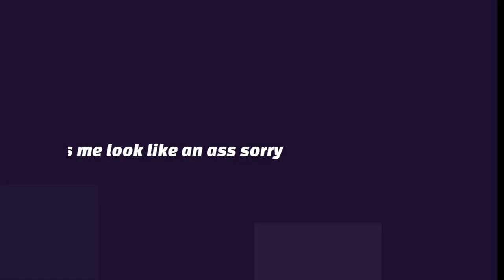I Kicked My SCX24 it Went YEET 6/12 /2022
well what happen was  i got  mad and kick my scx24 this is a peace of junk out of the box needs   some brass down low to keep the thing from tipping
its fine i added brass wheals to it and it craws great now that vide to come latter